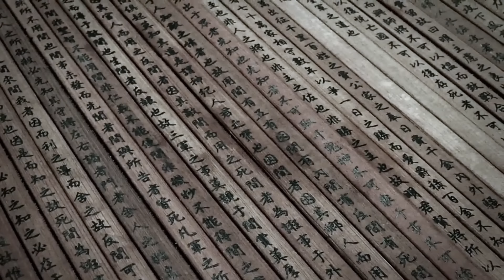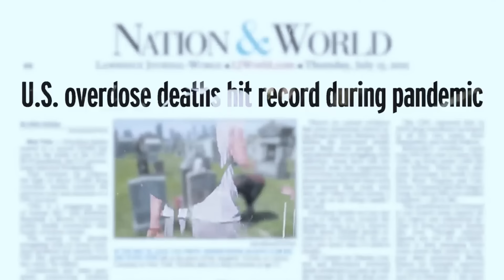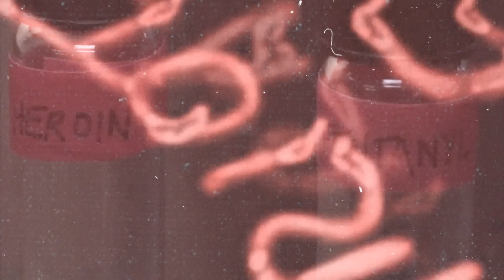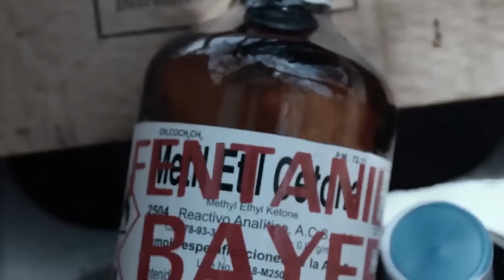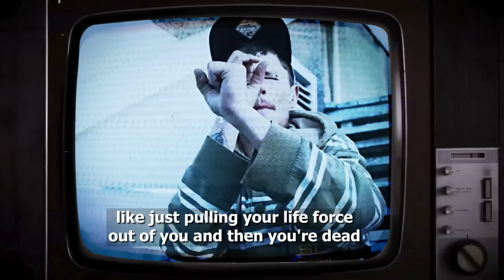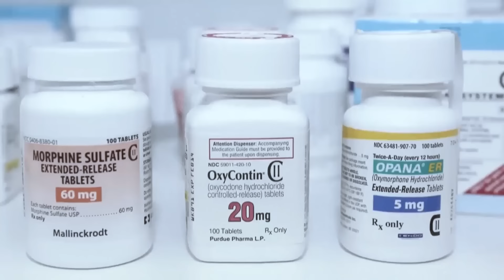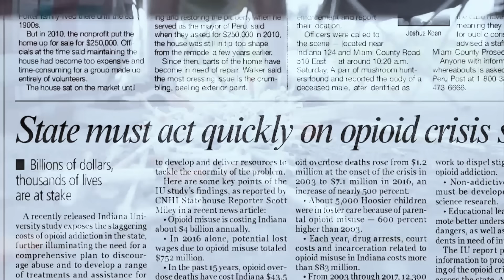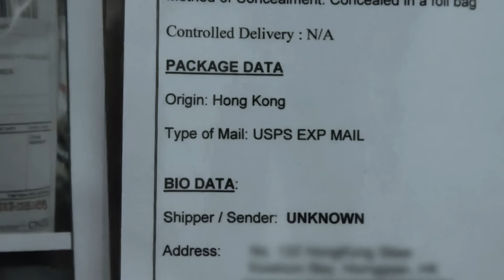Why The Fentanyl War is Worse Than You Think